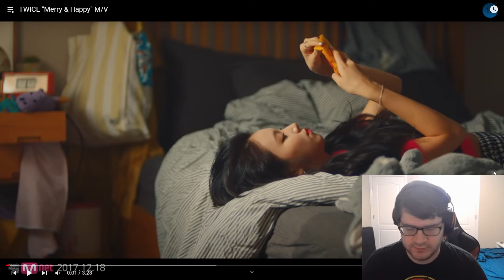Christmas Special: Laboum "Winter Story" and Twice "Merry&Happy" M/V Reaction&Review